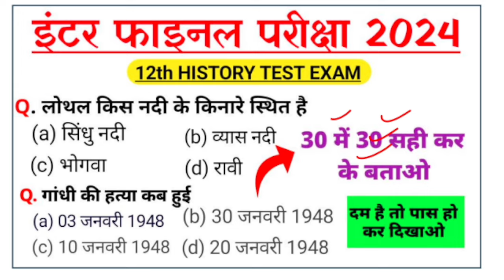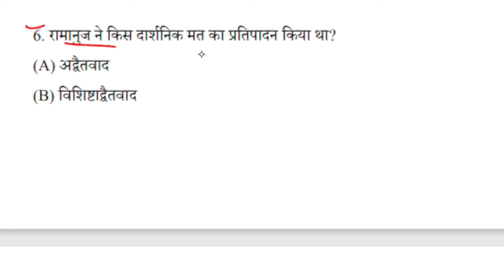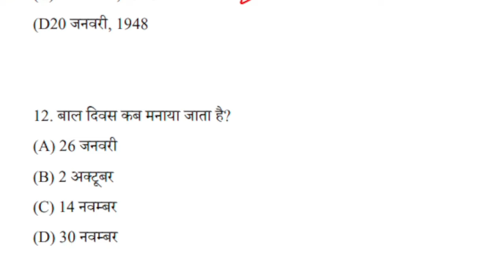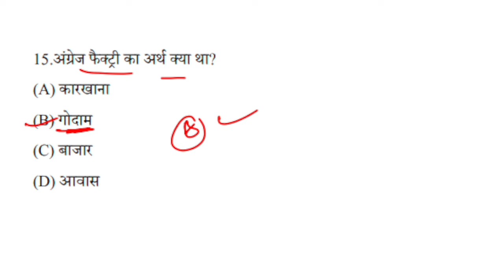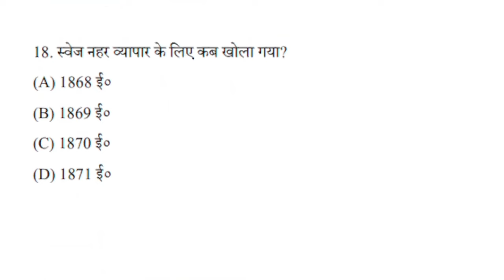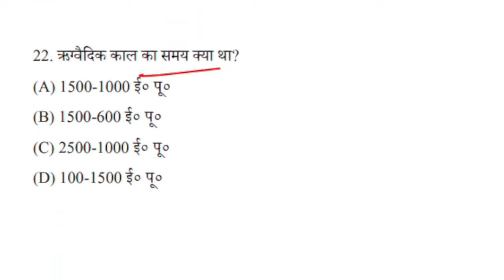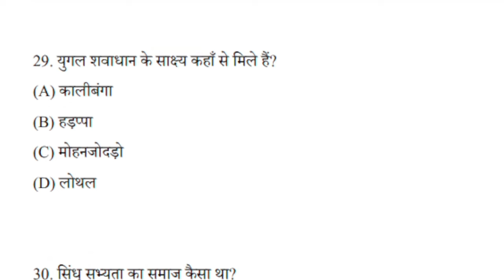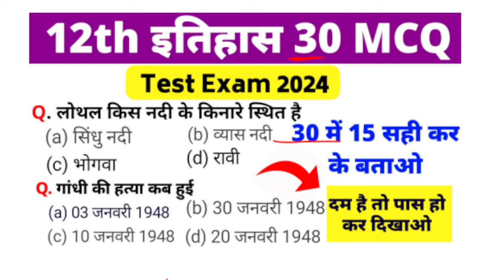12th Class History Test 2024 |History Top 30 Important Objective |History Ncert Question For 2024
12th Class History Test 2024 |History Top 30 Important Objective |History Ncert Question For 2024#biharboard_study